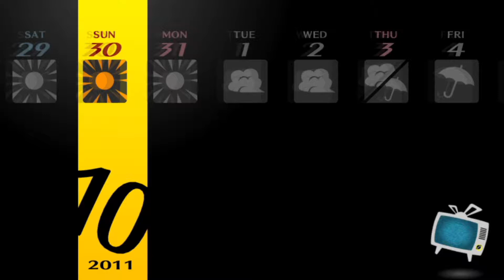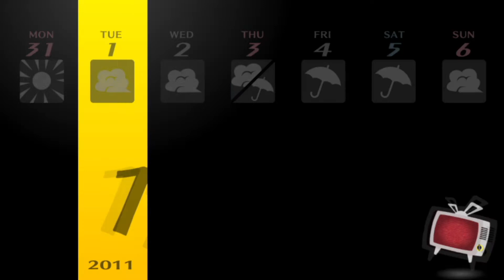Persona 4 golden : (playstation vita) : part 117 : Halloween at junes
It's halloween at junes well kind of.